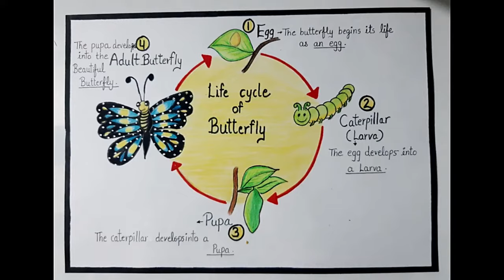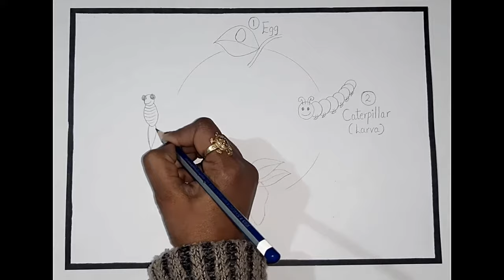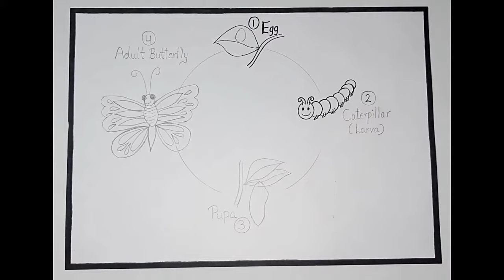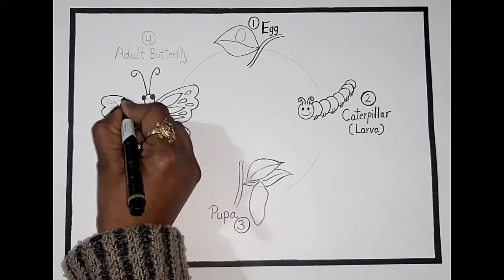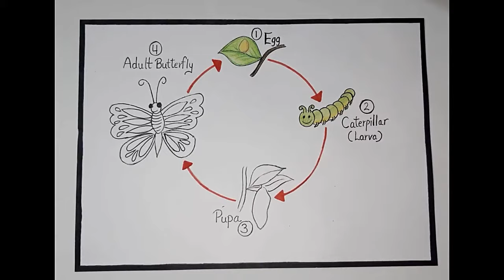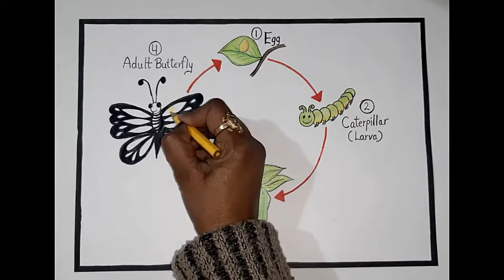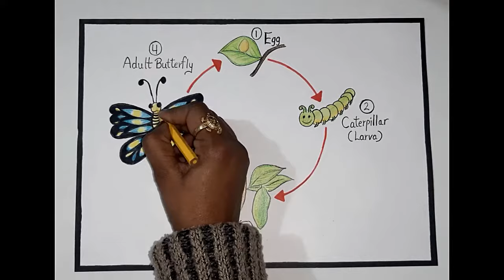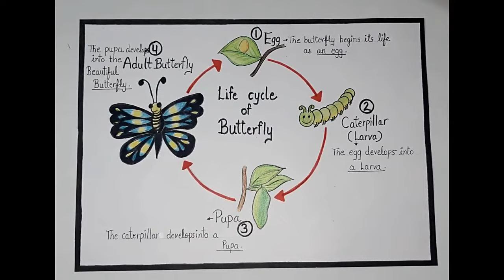How to draw Life cycle of Butterfly diagram drawing easy l Butterfly life cycle drawing step by step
Hello Friends,
In this video, I will be showing you how to draw and paint "Butterfly Life Cycle diagram drawing"  easily for kids and others.
★I have used an A4 size drawing sheet and pencil colors to make this diagram. It’s very easy and simple.